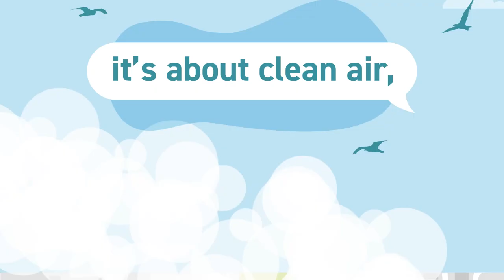Let's Talk about Transport in Cheshire West and Chester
to find out more and take part.